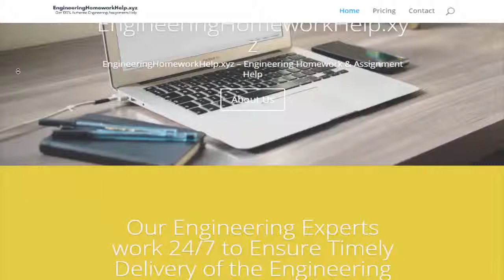Engineeringhomeworkhelp.xyz Review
Type: Engineering Homework Help, Engineering Assignment Help, Engineering Project Help, Online Engineering Assignment Help,

Quality: 10/10

Price: 10/10

Delivery: 10/10